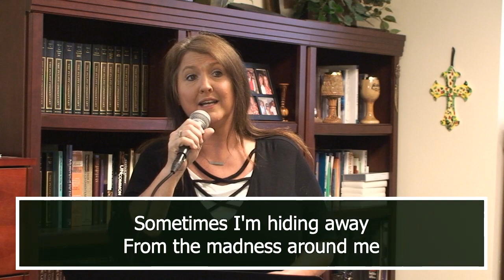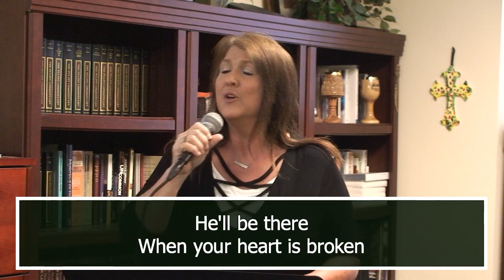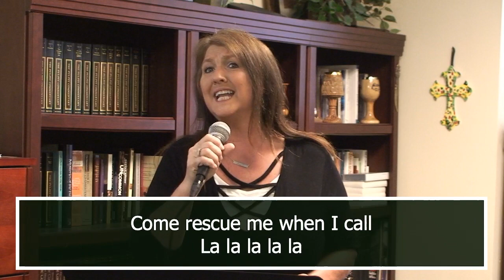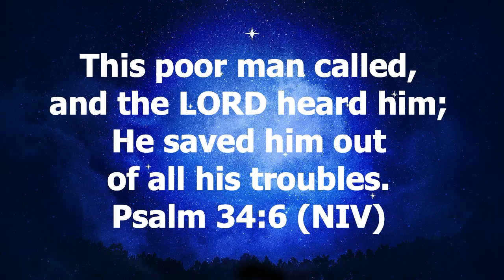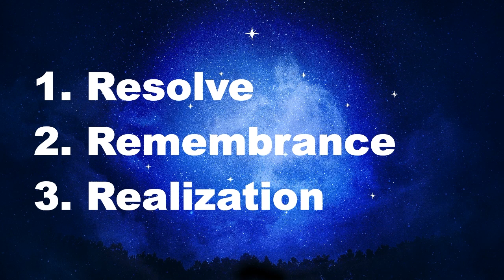HCC Worship and Word - May 3, 2020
HCC Worship and Special Music. Sermon - "When I Call on The Lord" May 3, 2020